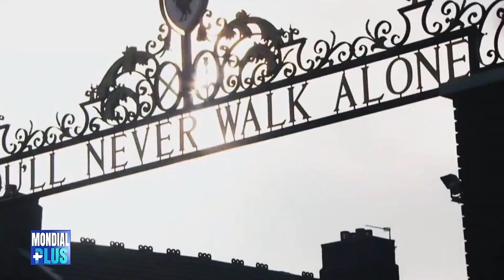شاهد كيف قضت إنجلترا على الهوليغانز